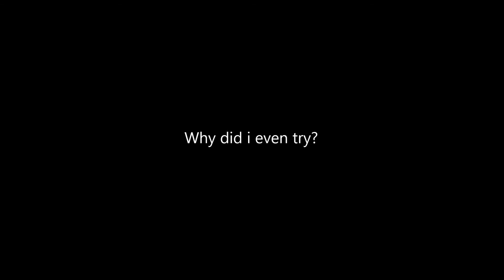Gerber combat manual folder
better stay cooking food.